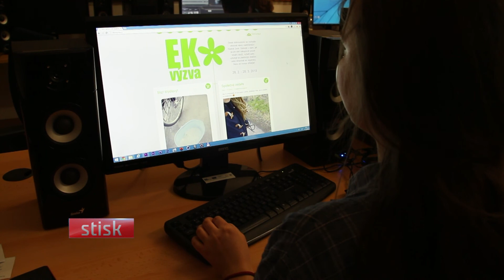EKOvýzva od Greenpeace Brno